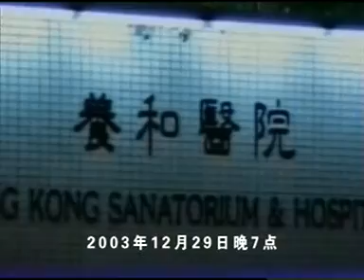绝代芳华 Anita Mui 梅艳芳 纪念特辑 1